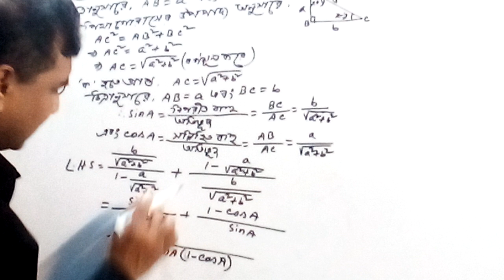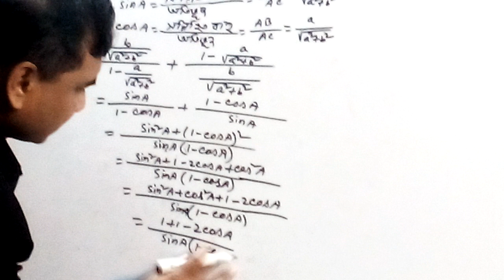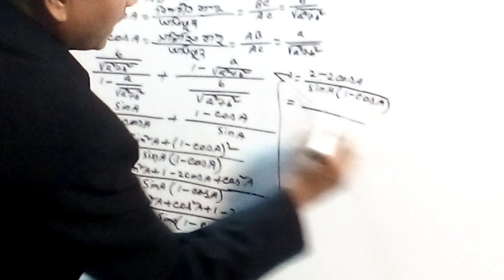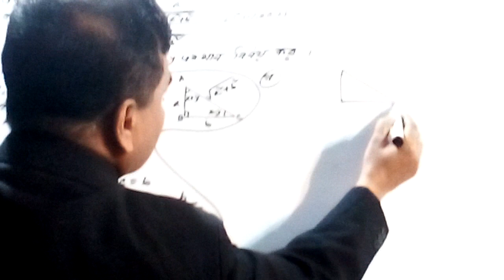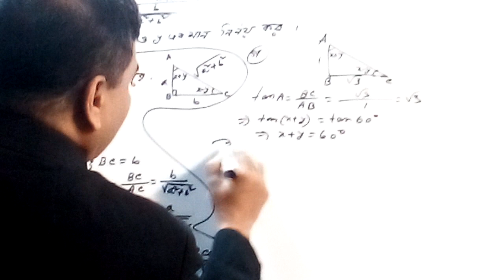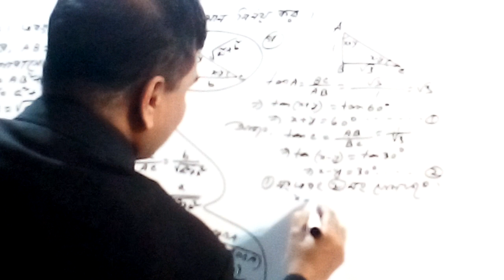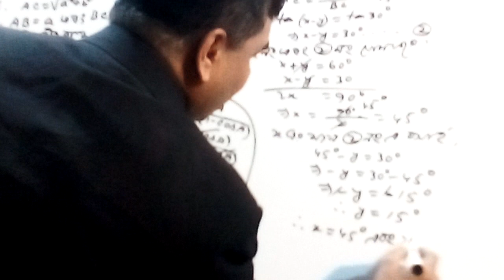SSC:general math(Dhaka board-2017)সৃজনশীল প্রস্ন উওর☞Alamgir sir